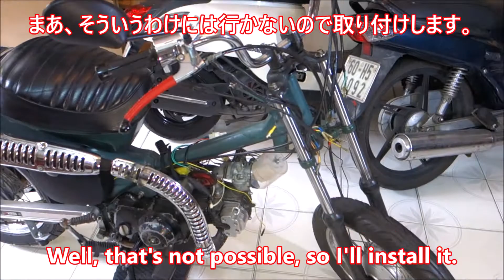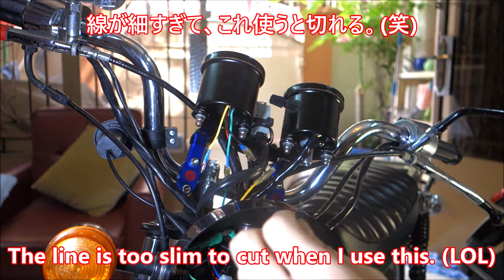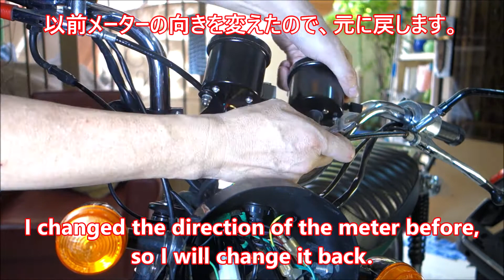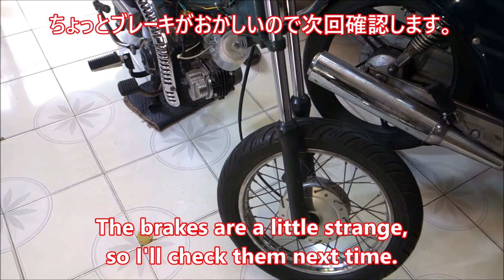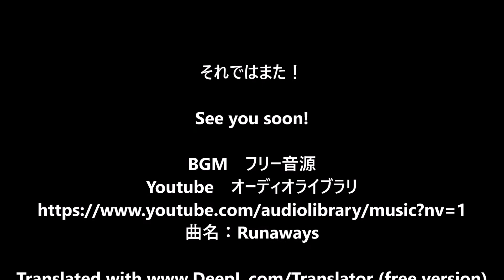Super Cub フロントフォークを再テレスコ化 パート４ Re telescoping the front forks, part 4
どうも、ベトナム在住の浮津です。

このスーパーカブは、以前フロントフォークをテレスコ化していたのですが、名義変更のため純正に戻していました。
もう名義変更終わっているので、またテレスコ化させます。

色々と細かい問題があるのと時間の関係で、数回に分けて作業をします。
今回、パート４

Super Cub フロントフォークを再テレスコ化 パート１

Super Cub フロントフォークを再テレスコ化 パート２

Super Cub フロントフォークを再テレスコ化 パート３

Hi, my name is Ukitsu and I live in Vietnam.

This Super Cub used to have telescopic front forks, but I had to change them back to stock for the name change.
Since the name change is already done, I'm going to make it telescopic again.

Due to various minor problems and time constraints, I will divide the work into several parts.
This time, part 4

BGM　フリー音源　Free sound sources

0:00　オープニング
1:01　ライト取り付け
1:18　メーター取り付け
2:04　配線接続
7:56　始動＆点灯テスト